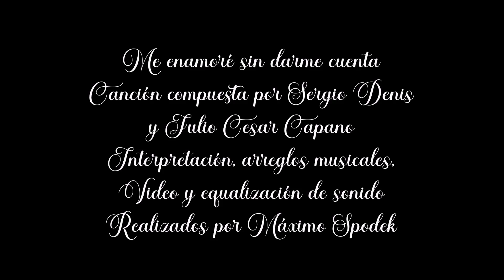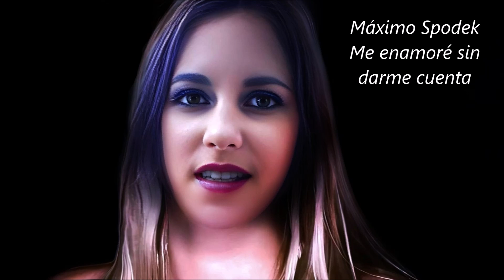Máximo Spodek, Me enamoré sin darme cuenta, Baladas y Melodías Románticas, Piano, Instrumental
Canción compuesta por Sergio Denis y Julio Cesar Capano
Interpretación, arreglos musicales, video y equalización de sonido, realizados por el pianista Máximo Spodek